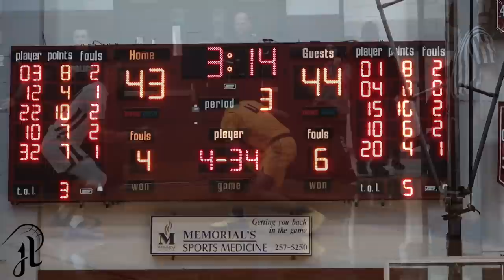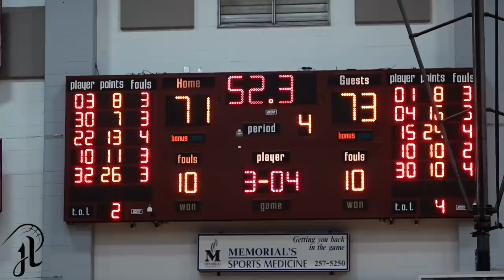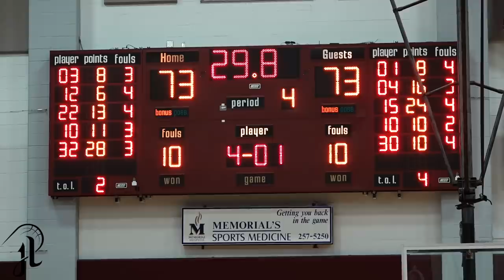EJ Liddell FLIPS THE KILL SWITCH!!! Belleville West CLUTCHES THE CLOSE DUB!!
"Ohio State Signee EJ Liddell scored 22 of his game-high 29 points in the second half, including the go-ahead free throws with 29.8 seconds left, as Belleville West outlasted Springfield Southeast 74-73."